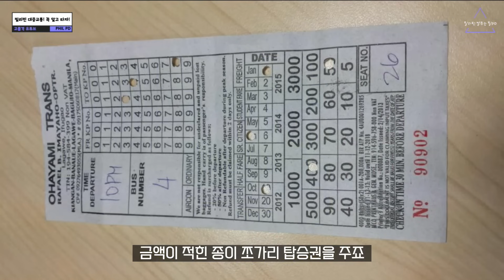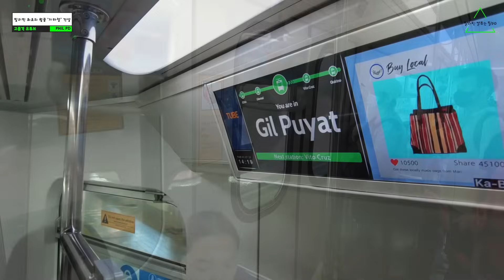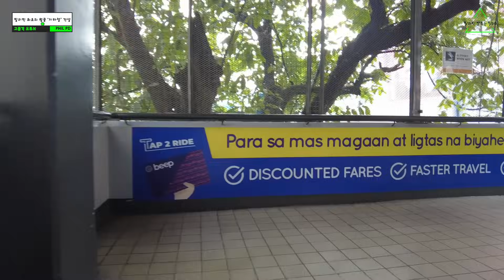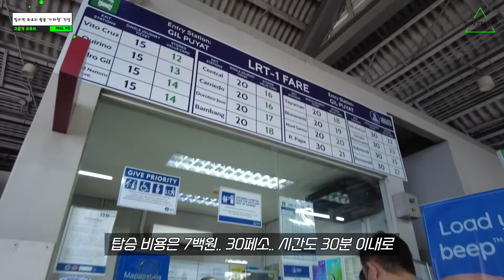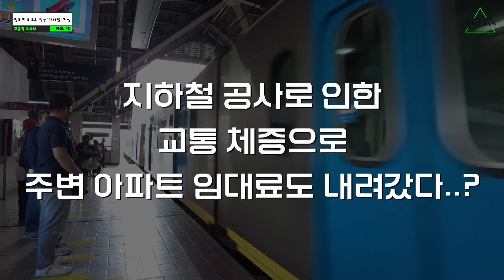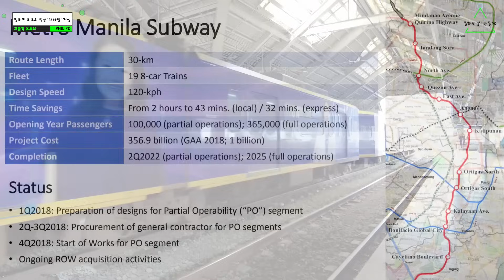xx 도움이 없으면 불가능한 일.. 필리핀 대중교통의 현실.. 여행가서 이용 할 수 있을까? 💛몰아보기💛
공포의 필리핀 택시, 전철, 지프니, 트라이시클
필리핀 여행 다니면서 이용 할 수 있을까?
일본이 건설하는 최초의 지하철 소식!
대중 교통의 모든것!
통합본으로 만나보세요!

💚 필PD 추천 동영상 TOP 5 💚

자막은 ai 자막프로그램  Vrew로 제작되었습니다

필리핀 12년 생활의 경험담과 삶에대한 썰!
깨끗한 영상과 나레이션으로,  시청하는 시간이 아깝지 않게..
눈과 귀가 모두 즐거운 영상으로 찾아뵙겠습니다.

필 PD의 썰은 개인적인 의견이 많습니다.

- Mga kawili- wiling karanasan at impormasyon tungkol sa 12 taong paninirahan sa Pilipinas!
Sa malinis na video at pagsasalaysay, hindi sayang ang oras na panoorin.
Babalik ako na may dalang nakakatuwang video.

- îKung i-follow mo ang Instagram,
makikita mo ang isang buhay na buhay na imahe ng Pilipinas araw-araw :)

00:00 필리핀 대중교통
00:56 지프니
03:31 시내 / 시외 버스
05:12 최초의 지하철
09:37 지하철 공사 시작
11:01 일본이 만드는 지하철
14:12 트라이시클
15:43 공포의 택시